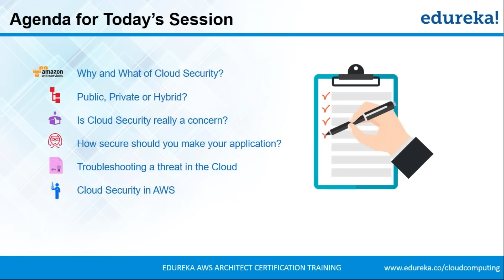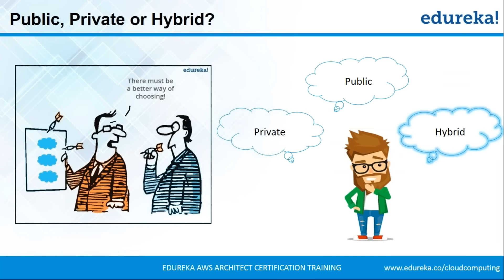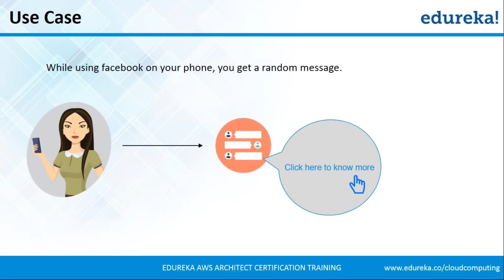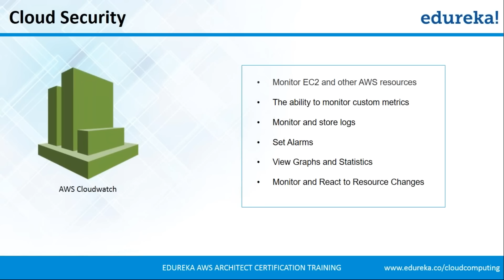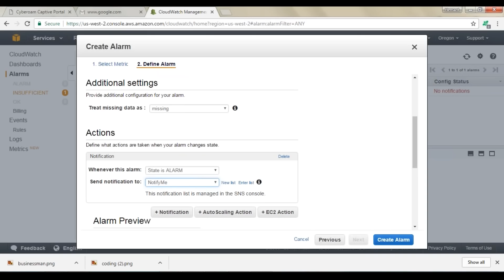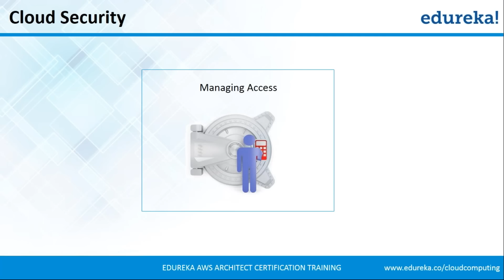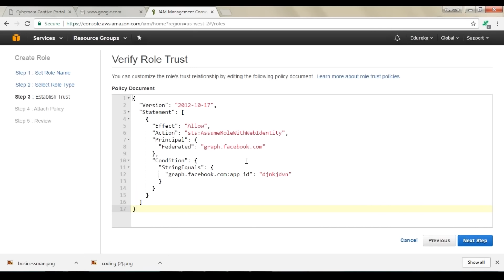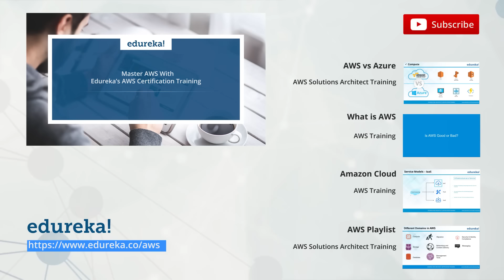Cloud Security Tutorial | Cloud Security Fundamentals | What is Cloud Security | Edureka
This Edureka "Cloud Security Tutorial" video talks about Cloud Security fundamentals. You will what is cloud security and why is it required. This Cloud Security tutorial also discusses the process of troubleshooting a problem in the cloud. This video is ideal for people who are planning to make a career shift in the cloud domain in security field.

For doubts & queries on Cloud Computing, post the same on Edureka Community

In this Cloud Security video you will understand:

1. Why and What of Cloud Security?
2. Private, Public or Hybrid?
3. Is Cloud Security really a concern?
4. How secure should you make your application
5. Troubleshooting a threat in the Cloud
6. Cloud Security in AWS

Edureka Cloud Computing Training

1. This is a 5 Week Instructor led Online Course.
2. Course consists of 30 hours of online classes, 30 hours of assignment, 20 hours of project
3. We have a 24x7 One-on-One LIVE Technical Support to help you with any problems you might face or any clarifications you may require during the course.
4. You will get Lifetime Access to the recordings in the LMS.
5. At the end of the training you will have to complete the project based on which we will provide you a Verifiable Certificate!

During this AWS Architect Online training, you'll learn:
1. AWS Architecture and different models of Cloud Computing
2. Compute Services: Amazon EC2, Auto Scaling and Load Balancing, AWS Lambda, Elastic Beanstalk
3. Amazon Storage Services : EBS, S3 AWS, Glacier, CloudFront, Snowball, Storage Gateway
4. Database Services: RDS, DynamoDB, ElastiCache, RedShift
5. Security and Identity Services: IAM, KMS
6. Networking Services: Amazon VPC, Route 53, Direct Connect
7. Management Tools: CloudTrail, CloudWatch, CloudFormation, OpsWorks, Trusty Advisor
8. Application Services: SES, SNS, SQS

Course Objectives

1. Design and deploy scalable, highly available, and fault tolerant systems on AWS
2. Understand lift and shift of an existing on-premises application to AWS
3. Ingress and egress of data to and from AWS
4. Identifying appropriate use of AWS architectural best practices
5. Estimating AWS costs and identifying cost control mechanisms

1. Professionals interested in managing highly-available and fault-tolerant enterprise and web-scale software deployments.
2. Professionals who want Project Experience in migrating and deploying cloud based solutions.
3. DevOps professionals.

Customer Reviews:

Joga Rao, Principal Data Architect at AEMO says: “I am a Customer at Edureka. I attended the AWS Architect Certification Training, I found the training to be very informative. The course content was excellent, just what I was after. The trainer was very knowledgeable. I found him to be very patient, he listened and answered everyone's questions. I especially liked the way he repeated and summarized the previous day's leanings at the start of each new day. I also liked his interactive style of training. Edureka demonstrated the highest standard of professionalism in delivering the course content and their support to me in helping complete the project has been exceptional. Thanks Edureka! ”